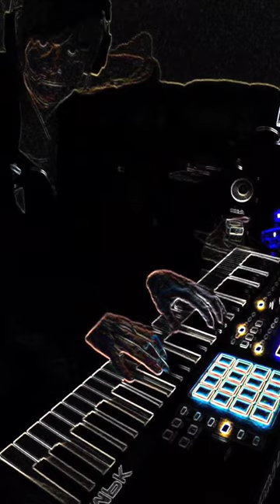Transbian Death Machine - String Cheese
Performed by Ellie (Transbian Death Machine)